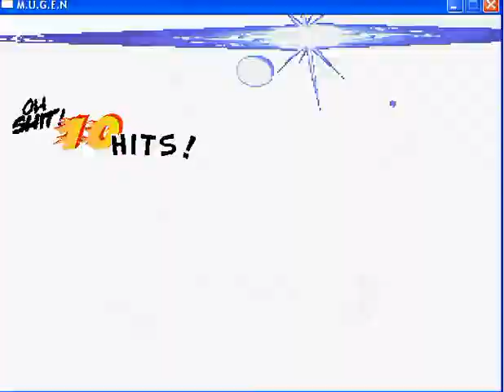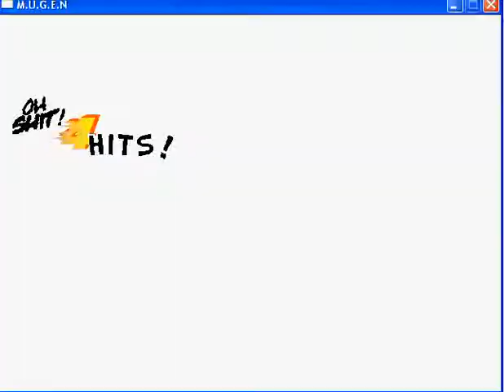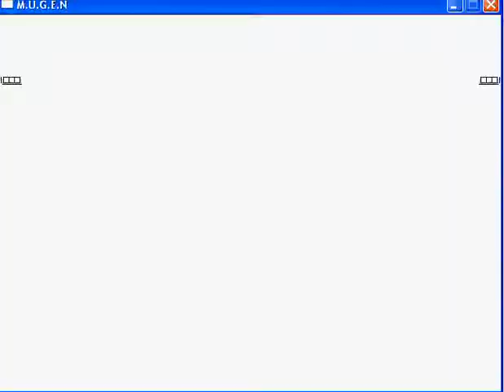sean(me) vs m.bison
m.bison is kind of harder ever since his recent update some weeks ago but not that much harder